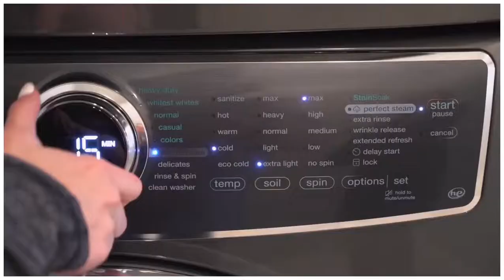Cuida tu ropa de color con LuxCare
Mantén tu ropa de color por más tiempo con nuestra función especial. Deslumbra a todos con tu guardarropa gracias a LuxCare.